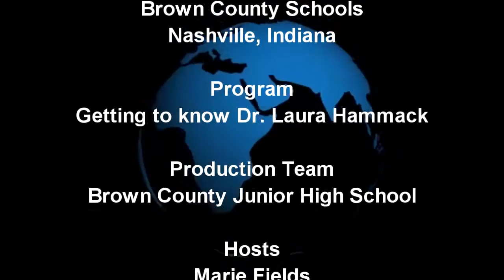Get to know BCS Superintendent Dr. Laura Hammack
BCS Media students interview Dr. Laura Hammack.